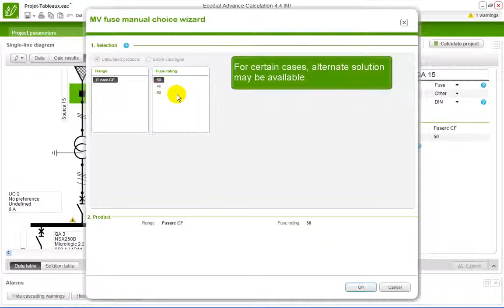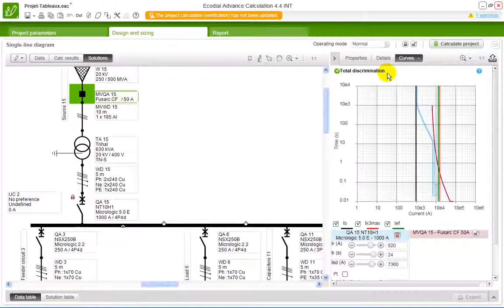Ecodial MV Fuse